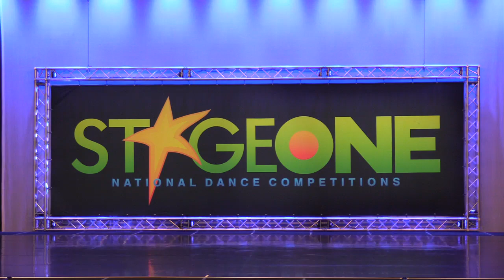2022: National Finals Branson Petite Solo Shootout 2nd Runner Up "Bad Bad Leroy Brown"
2022 National Finals: Branson
Stage One Productions National Dance Competition Petite Solo Shootout 2nd Runner Up
Ovation Studios